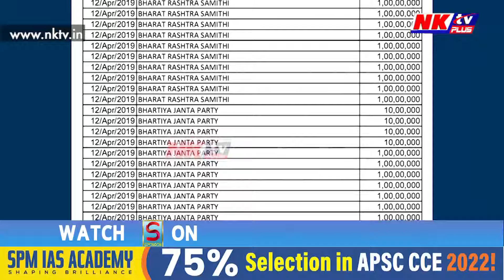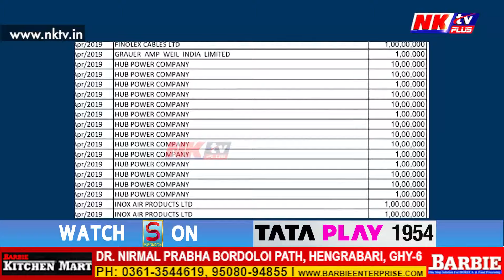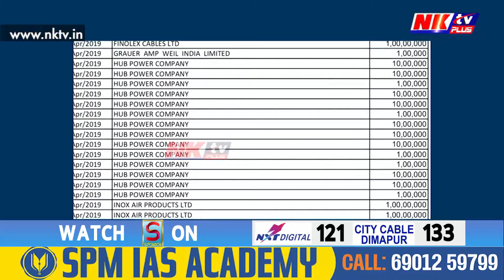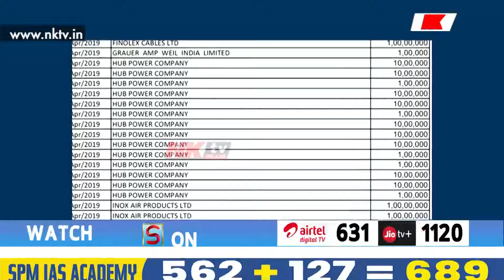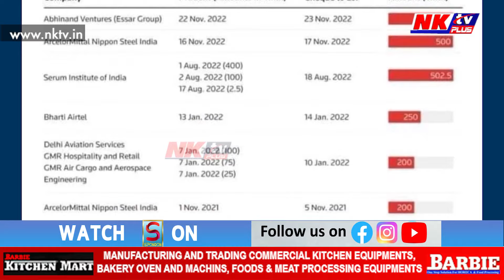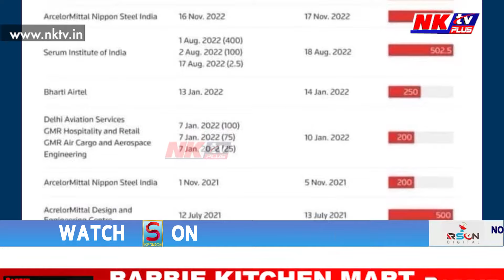লোকসভা নিৰ্বাচনৰ পূৰ্বে দেশত নিৰ্বাচনী ব’ণ্ডৰ ধুমুহা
▶️ ব’ণ্ডযোগে সংগৃহীত ধনৰ ৬,০৬০ কোটি টকা BJPলৈ
▶️ দ্বিতীয় স্থানত কংগ্ৰেছ, তৃতীয় স্থানত TMC
▶️ পাকিস্তানী শক্তি প্ৰতিষ্ঠানৰ পৰাও ধন পালে নেকি বিজেপিয়ে?